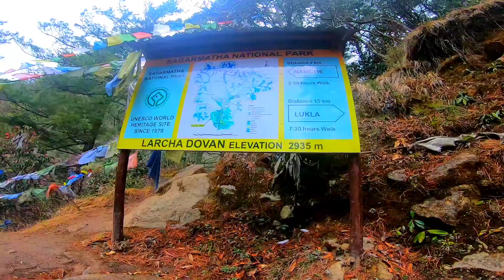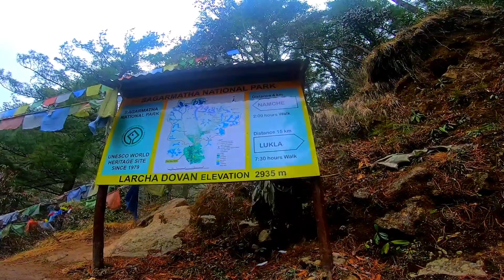Finally Nache Bazar Pugiyo 8dinma नाम्चेबजार मा खत्रा हिउँ परो |KHOTANGE RIDER SUDIP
Finally Nache Bazar Pugiyo नाम्चेबजार मा खत्रा हिउँ परो ||KHOTANGE RIDER SUDIP|| ‎@RiderSudip